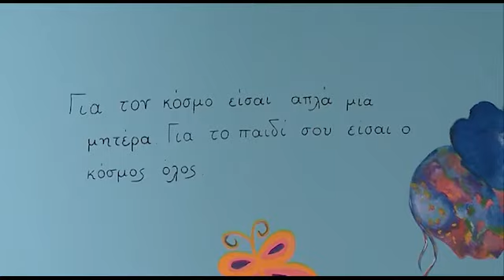Χρώμα ελπίδας σε τοίχους στο Μακάρειο Νοσοκομείο έβαλαν υπεραγορές MAS και Peletico